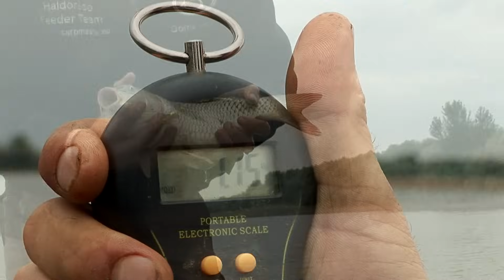Döme Gábor - 24 óra a Tisza-tavon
Új, nagy természetes vizek felé vesszük az irányt. Az első kiszemelt vízterület a Tisza-tó. Magyarország egyik legnagyobb természetes vize minden sporthorgász számára komoly kihívást jelent. A tavon utoljára majd 10 éve horgásztam, így nyugodtan mondhatom, hogy teljesen ismeretlenül vágtam neki a nagy víz felderítésének. Ez az írás és film több, mint egy átlagos horgásztúra. Aktuális, friss képet ad a Tisza-tóról. Bemutatja az új vízkezelőket, megismerhetjük elképzeléseiket, terveiket. Tippet ad az ismeretlen, nagy vizek felderítésére vállalkozó horgászoknak, miként lehetnek viszonylag rövid idő alatt is sikeresek.